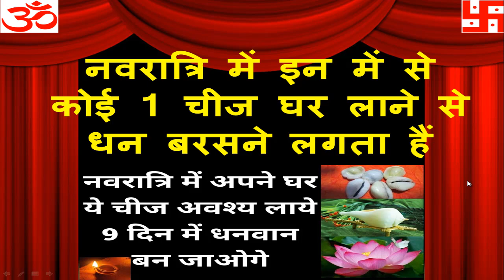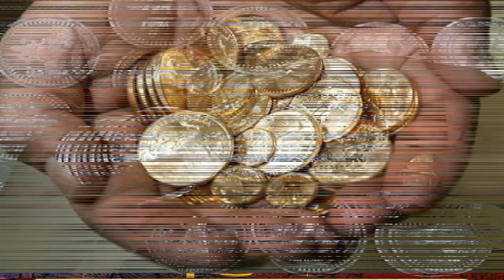नवरात्रि में इन में से कोई 1 चीज घर लाने से धन बरसने लगता हैं Shardiya Navratri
माना जाता है कि नवरात्रि में जो कोई भी भक्त पूरे नौं दिन विधि-विधान से मां दुर्गा के स्वरूपों की पूजा करता है, उसकी हर मनोकामना पूरी होती है.